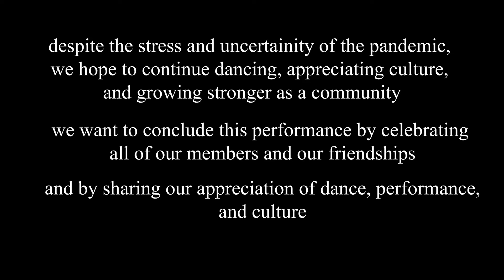Butterfly Lovers and Artica with Duke Chinese Dance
ACF 2020 Open Mic with Duke Chinese Dance